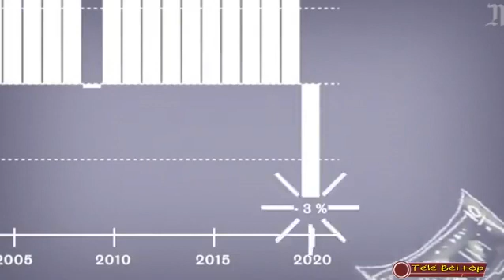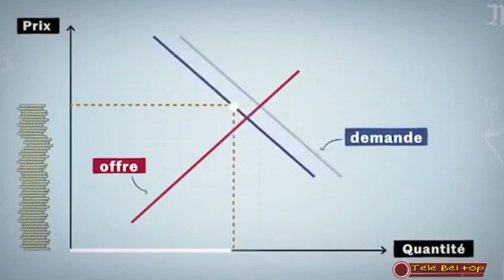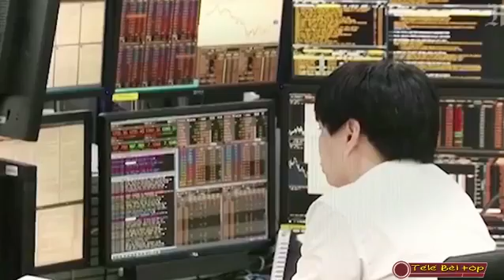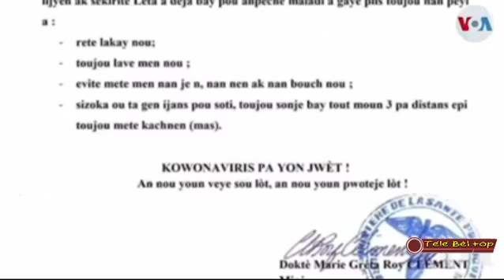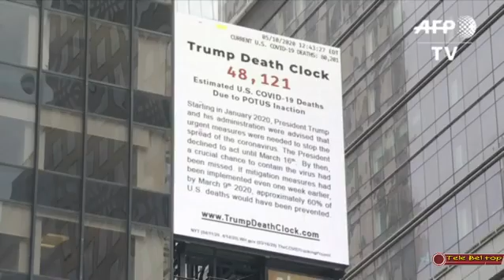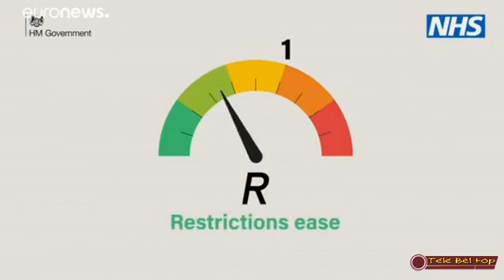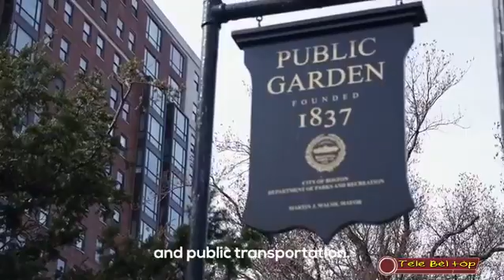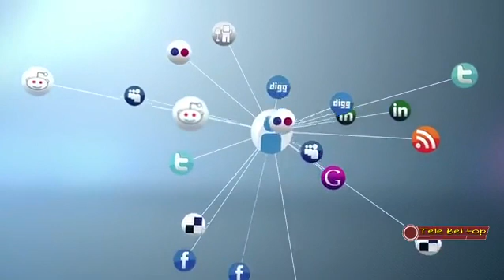Le Morning Booster Edition Mardi 12 Mai 2020